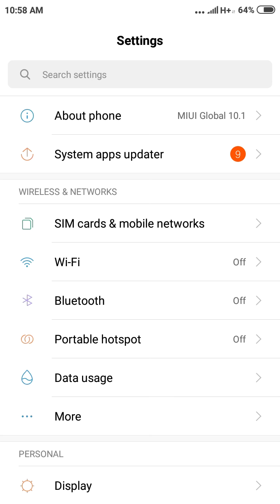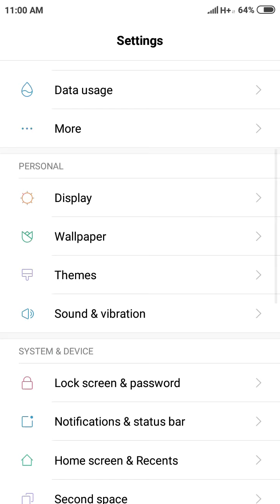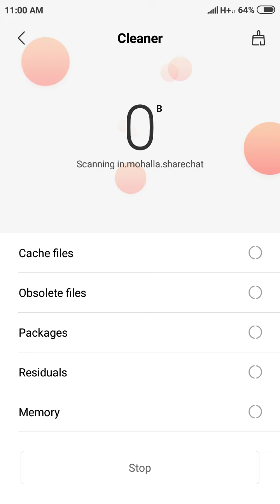Redmi 5A New Update || ,and features || In മലയാളം